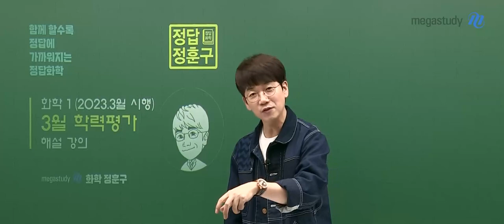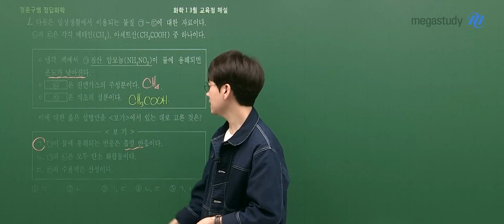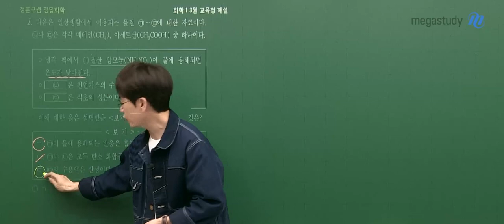[메가스터디] 화학 정훈구쌤 - 2024학년도 고3 3월 학평 화학l 해설강의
화학 정훈구 선생님의 2024학년도 고3 3월 학평 화학l 해설강의입니다.  자세한 내용은 영상을 통해 확인해주세요!